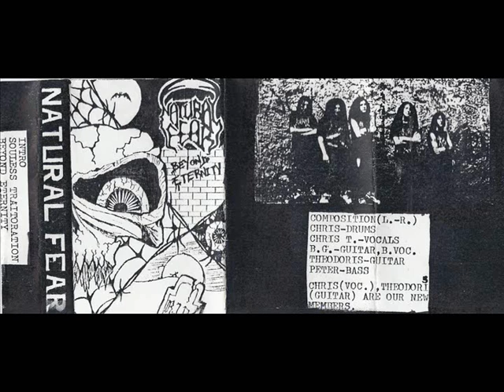Natural Fear - Beyond Eternity (1992)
Old school death metal from Greece

1. Intro / Souless Traitoration
2. Beyond Eternity